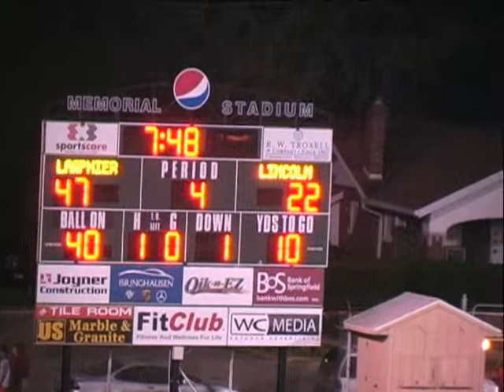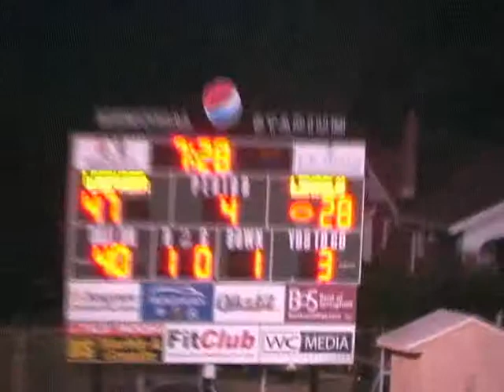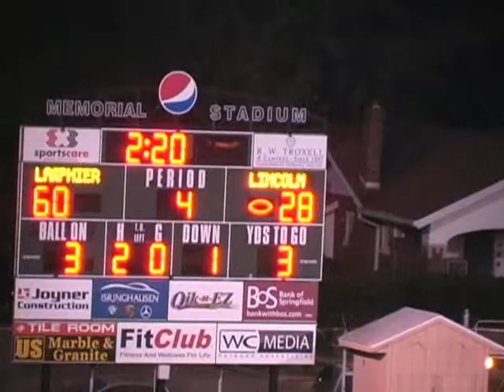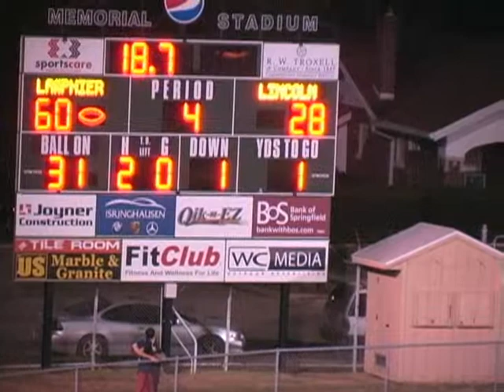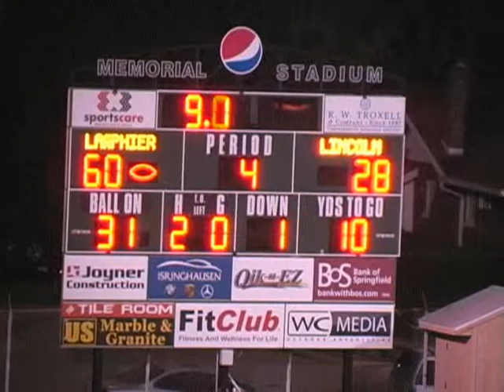Railer Football vs Lanphier-09-06-13 4th Quarter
Lincoln Railsplitters vs. Lanphier Lions at Memorial Stadium, Springfield, IL.  Bob Verderber & Ken Schweitzer broadcast the play-by-play on WLCN 96.3 FM.